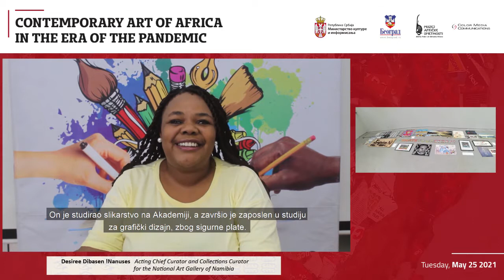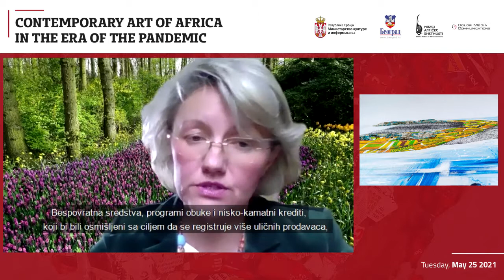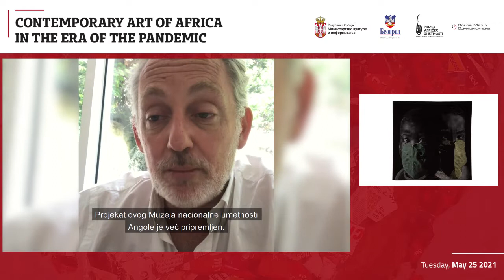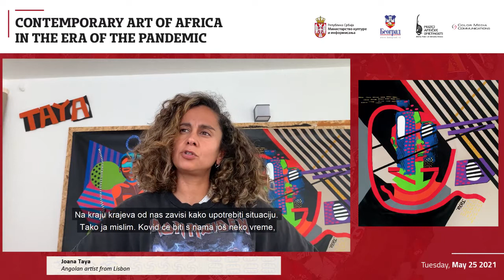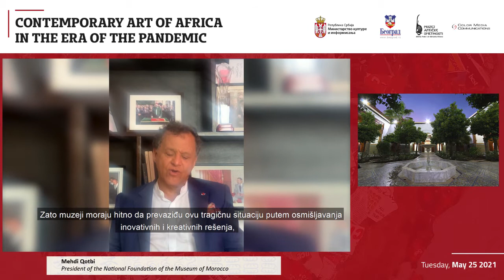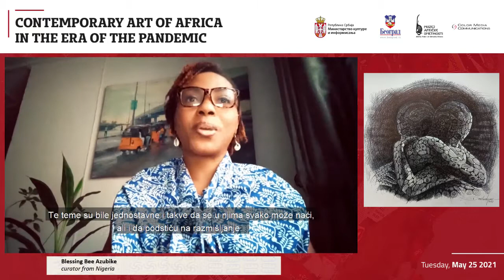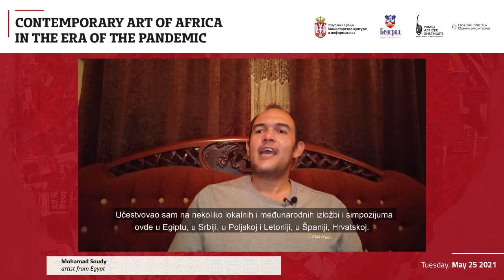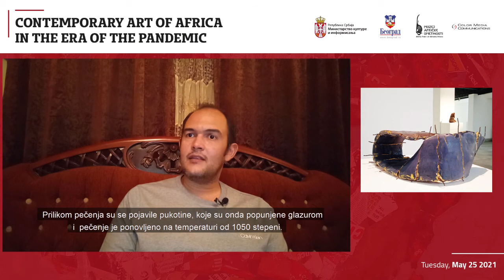Savremena umetnost Afrike u eri pandemije - umetnici, kustosi, galeristi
Na onlajn konferenciji "Savremena umetnost Afrike u eri pandemije" održanoj 25. maja 2021. povodom dana Afrike, govorili su: Dezire Dibasen !Nanuses, kustoskinja Nacionalne umetničke galerije Namibije, Davido Indongo, umetnik iz Namibije, Dominik Maja Taner, direktor galerije ELA u Angoli, Džoana Taja, angolska umetnica iz Lisabona, Rafael Čikukva, direktor Nacionalne umetničke galerije Zimbabvea, Mehdi Kotbi, predsednik Nacionalne fondacije muzeja Maroka, Blesing Bi Azubike, nezavisna kustoskinja iz Nigerije, i Mohamad Saudi, umetnik iz Egipta.
Within online conference "Contemporary Art of Africa in the Era of the Pandemic" the following group of artists, experts and curators participated: Desiree Dibasen !Nanuses, Acting Chief Curator and Collections Curator in National Art Gallery of Namibia, Davido Indongno, Namibian Artist, Dominick Maia Tanner, Director of ELA in Angola, Joana Taya, Angolan artist from Lisbon, Raphael Chikukwa, Executive Director at National Gallery of Zimbabwe, Mehdi Qotbi, President of the National Foundation of the Museums of Morocco, Blessing Bee Azubike, Independent Curator from Nigeria, Mohammed Soudy, Artist from Egypt.